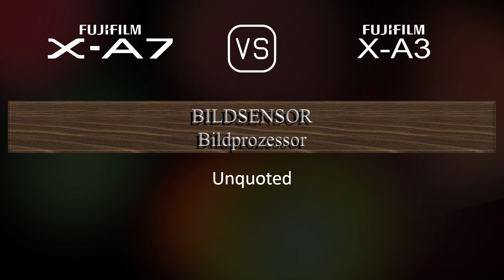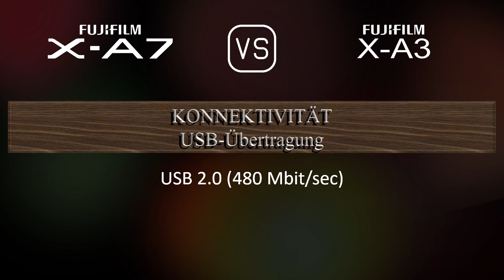Fujifilm X-A7 vs. Fujifilm X-A3: Ein Vergleich der technischen Daten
Dieses Video gibt einen Überblick über die Fujifilm X-A7 und die Fujifilm X-A3 in einem parallelen Technikdatenvergleich (comparison of specifications). Vielen Dank fürs Zuschauen.

00:25 EINFÜHRUNG
00:33 KAMERAGEHÄUSE
00:40 BILDSENSOR
01:01 BILD
01:16 OPTIK & FOKUS
01:41 BILDSCHIRM
01:58 FOTOGRAFISCHE FUNKTIONEN
02:52 VIDEOGRAFISCHE FUNKTIONEN
03:06 SPEICHERUNG
03:10 KONNEKTIVITÄT
03:35 ALLGEMEINE ANGABEN
03:52 SONSTIGE FUNKTIONEN